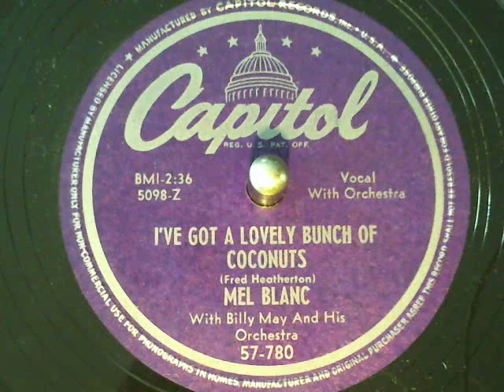Mel Blanc-I've Got A Lovely Bunch of Coconuts Capitol Records-78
Mel Blanc-I've Got A Lovely Bunch of Coconuts Capitol Records-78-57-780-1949. new finds from Toledo's Glasscity Record Show Feb 3rd 2013